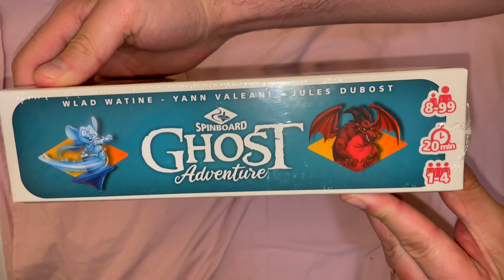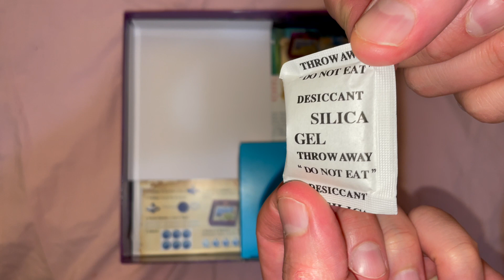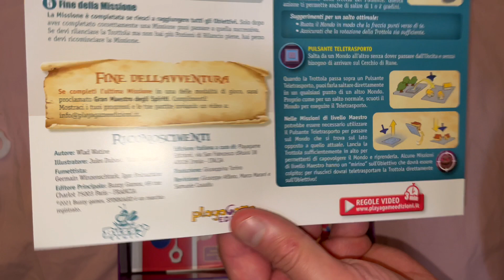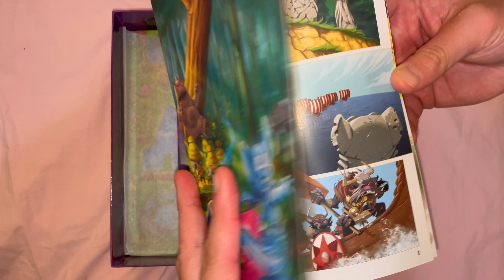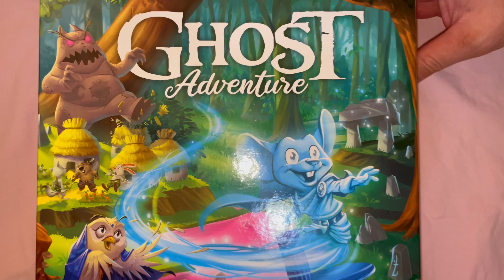Ghost Adventure Boardgame Unboxing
Beautiful and funny boardgame! You can play it basically everywhere!